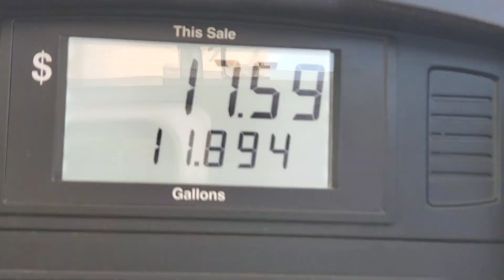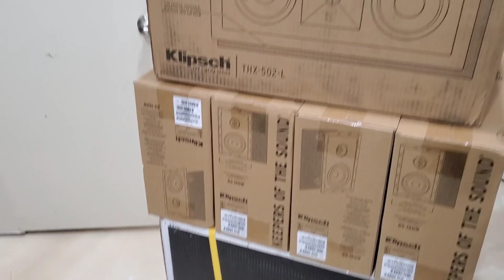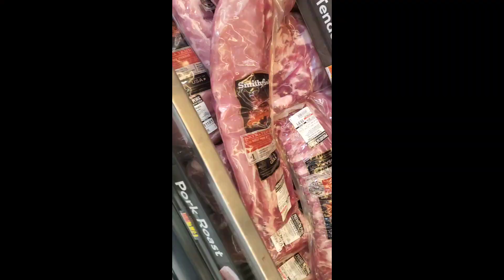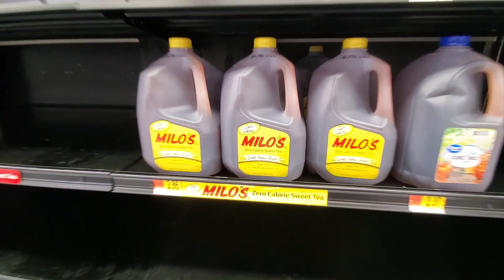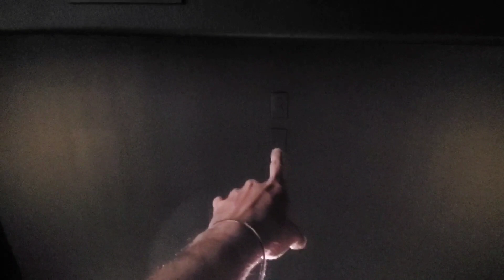Divine AV goes to Austin Texas | Day 1 | Home Theater Vlog 3 AV Vlog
Watch professional home theater technicians from Divine audio visual travel to Austin Texas to install three individual theaters over the next three vlogs

repost with enhanced dialog quality

We are professional AV and Home Theater | Home Theatre installers in DFW Texas.
Service Areas: Home Theater installation DFW | Home Theatre installation Dallas | We service DFW Dallas area including Frisco, Mckinney, Prosper, Little Elm, Las Colinas, Irving, Celina, Melissa, Southlake, The Colony, Savanna, Lewisville, Carrolton, Plano, Allen, Fairview, Lucas, White Rock, University Park, Highland Park, Flower Mound, and parts of Austin by request.